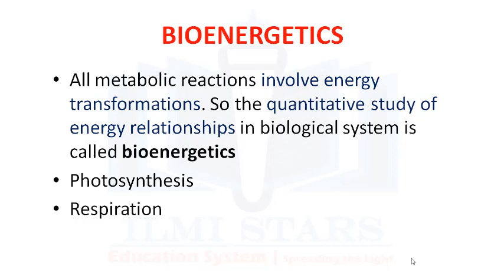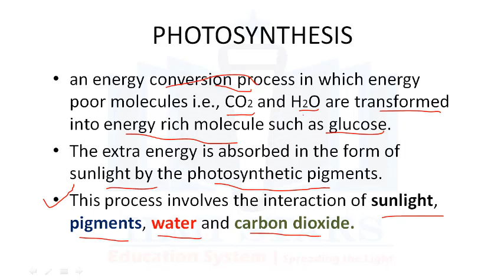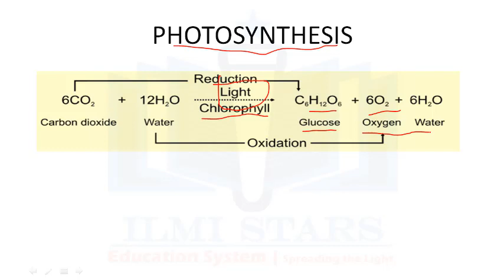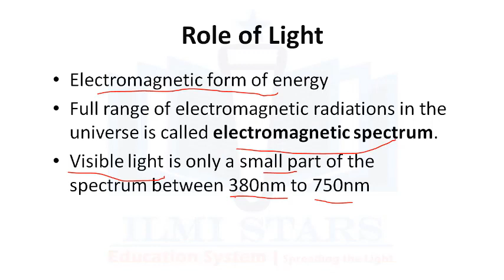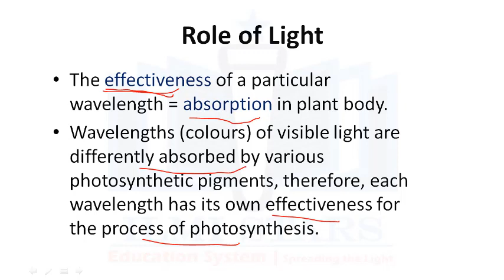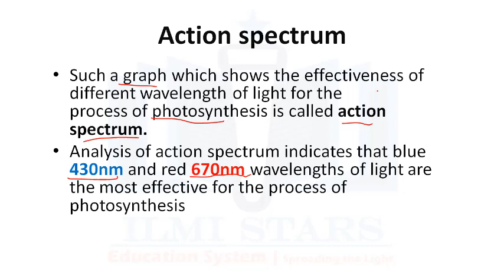L-1 | Role of light in photosynthesis | Ch.4 | 11th biology federal board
In this lecture by ilmi stars academy we have discuss role of light in photosynthesis. This topic is included in ch.4 11th biology federal board.
Share lecture with friends and fellows